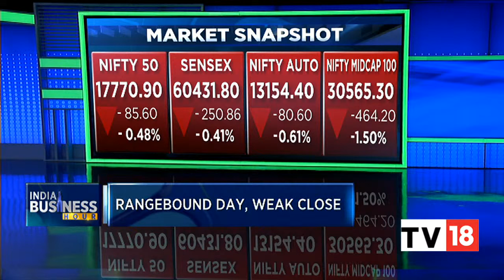Catch Top Headlines Of The Day And Latest Business Updates | India Business Hour | CNBC-TV18